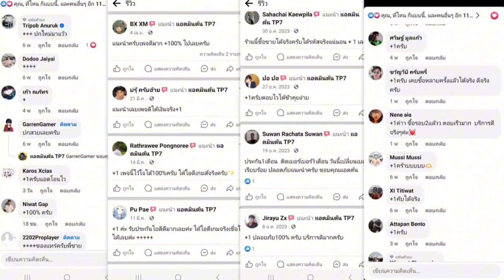วาทะrov:ป๋ากลับมาแล้ว!!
จำหน่ๅย คูปอง ROV ราคาถูกและเกมอื่นๆ มากมาย
ที่ร้าน “ตุ่นมากับพอยต์”

ร่านตุ่นเปิด 24 ของแท้ผู้ติดตาม 15k+
Line: @termwaijud (มี@ ด้านหน้า)
เติมผ่านเว็บตุ่นไวมากๆ
Web: termwaijud.คอม (ต้องเปลี่ยนเป็น.com)
Page : ตุ่นมากับพอยต์
*ของแท้ผู้ติดตาม 1.1หมื่นคน
 เพจ :TP7  รับซื้oขๅยรหัสRov
เพจจริง ผู้ติดตาม 2.2แสนคนเท่านั้น!